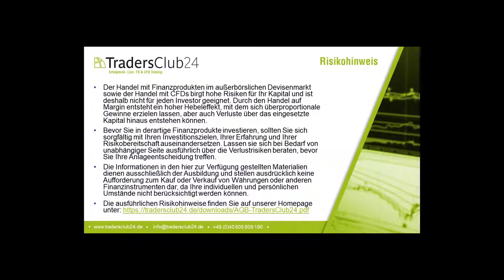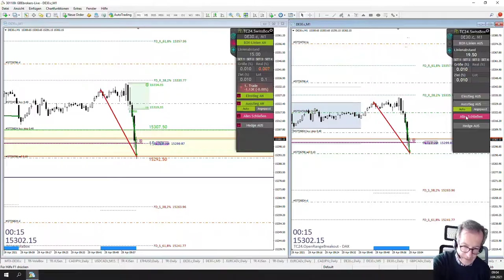LiveTrades vom TradersClub24 DaxOpenRange Breakout vom 29.04.2021